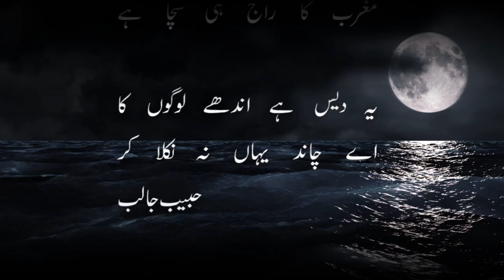ae chand yahan na nikla kar | Habib Jalib | حبیب جالب | Whatsapp status poetry in urdu.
Habib jalib best Selected Poetry | Aye Chand Yahan Na Nikla Kar .

Voice: Muhammad Naeem Khan.
Poet: Habib Jalib
Layrics:
اے چاند یہاں نہ نکلا کر
بے نام سے سپنے دیکھا کر
یہاں اُلٹی گنگا بہتی ہے

اس دیس میں اندھے حاکم ہیں
نہ ڈرتے ہیں نہ نادم ہیں
نہ لوگوں کے وہ خادم ہیں

ہے یہاں پہ کاروبار بہت
اس دیس میں گردے بکتے ہیں
کچھ لوگ ہیں عالی شان بہت

اور کچھ کا مقصد روٹی ہے
وہ کہتے ہیں سب اچھا ہے
مغرب کا راج ہی سچا ہے
یہ دیس ہے اندھے لوگوں کا
حبیب جالب